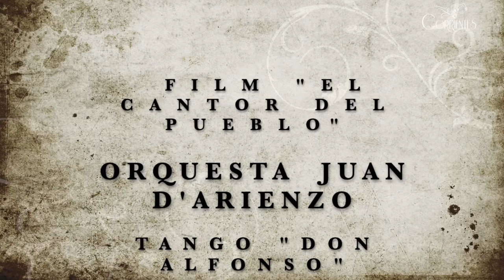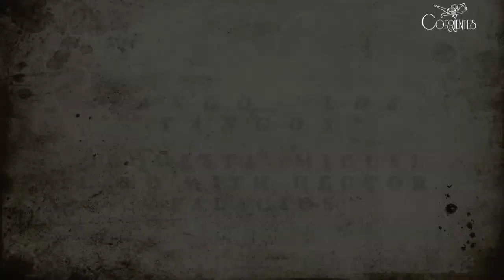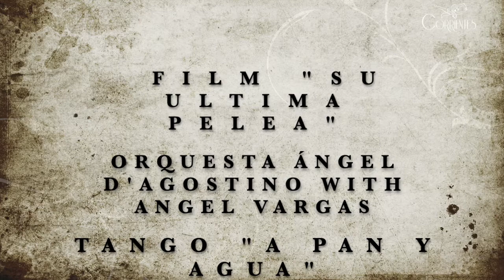Tango Films featuring D’Arienzo, Miguel Caló and Ángel D'Agostino Orquestas, rare footage from 1940s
3 short clips from Tango Movies featuring D’Arienzo, Miguel Caló and Ángel D'Agostino Orquestas. For our latest course 'Triple Candela' SOLO MUSIC WORKOUT MIX  we have been introducing Tangos, Valses and Milongas from these three great orchestras, immersing ourselves in their music, lyrics and style while also understanding about dance-music interpretation.

Tuesdays March 9 & 16, 7pm-8pm via Zoom. (couples welcome)
Each class is self contained so you can choose to attend the full course or to come to a single session.
Fee £10 (prices are per person per class)

🎥 Movie "His Last Fight" (1949)

ANGEL VARGAS - ANGEL D'AGOSTINO - "A Pan y Agua" - Recorded at the RCA Studios on October 2, 1945 - This theme was performed in the Clip of the Movie "His Last Fight" (1949) where Angel Vargas sings with the Orchestra conducted by the bandoneonist Eduardo del Piano who was also pa former player in the D'Agostino Orchestra.

🎥 Movie "EL CANTOR DEL PUEBLO"
Sequence of the film where the director and composer Juan D'Arienzo is observed with his orchestra performing the musical theme "Don Alfonso". The clip shows a scene of couples dancing tango in a nightclub, including in the cast the famous dancer and actor Tito Lusiardo.
(Argentina/16mm/Blanco y negro)
Date: 23/1/1948

🎥 Movie not identified.
La Orquesta Tipica de Miguel Calo with actor and singer Hector Palacios interpreting the song " LOS TANGOS ".
Film name and date unidentified only by 'Cine Nacional' (national Film). Hector Palacios starred in a total of 8 films from 1938 to 1956.

Compilation and research Corrientes Social Club.